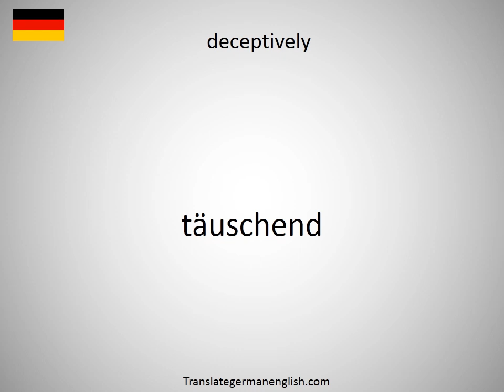How to say deceptive pack in German?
How to say deceptive pack in German? Learn the pronounciation deceptive pack! How to Pronounce deceptive pack. Expand your vocabulary, learn German words. Practice German online. Use this free pronunciation guide to practice words at a time. Learn German for free. Thank you for viewing, please like or subscribe! hoe om te sê, si të thuash, እንዴት እንደሚናገር, wie sagt man, comment dire, come dire, como dizer, как сказать, nasıl denir, cómo decir, 怎么说, πώς να το πω, hoe zeg je.